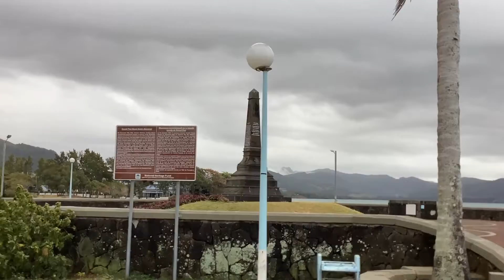Mauritius Islands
PLATFORM OBJECTIVE : Sokika Market provides you with a variety of information you need to travel to Chad (in Central Africa), whether the purpose of your trip is business or tourism. We cover business opportunities, places to stay, to visit, food, transportation and overall laws to follow to make your trip a success. You may not be originally from Chad or you may be a Chadian living abroad, this site will help you. Local businesses and consumers too will find awesome opportunities on sokika.com.